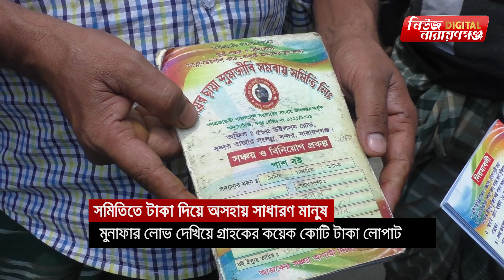সমিতির নামে গরীবের টাকা লোপাট| Narayanganj | narayanganj news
সমিতির নামে গরীবের টাকা লোপাট